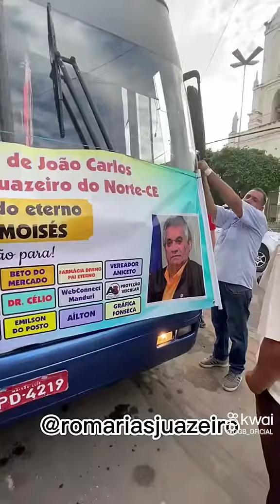PADRE CÍCERO ROMAO BATISTA JUAZEIRO DO NORTE CE 2025